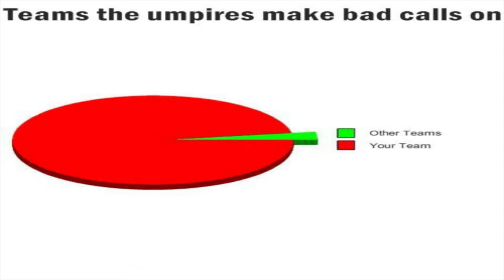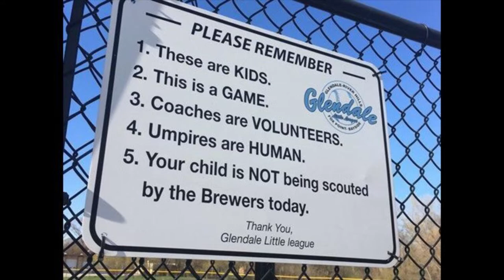Parents are ruining youth sports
Parents are ruining youth sports.  They have no idea what the rules are, think their kids are on the path to pro sports and the only thing holding their kid back is the one official on the field.